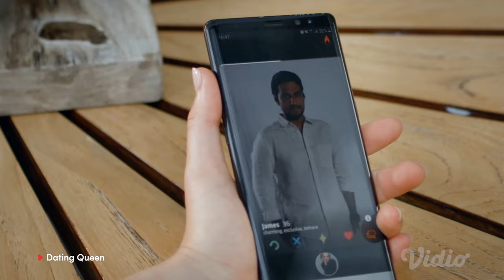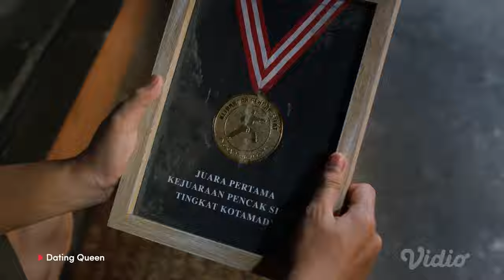Trailer Resmi 2 | Dating Queen | Raline Shah, Deva Mahrendra, Nadine Alexandra, Richard Kyle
"Masa iya orang kayak Dina mau sama tukang?"

Ditengah perjalanan Dina untuk menemukan cinta sejati, ada Bambang yang lewat mengisi hati. Emang pekerjaannya cuman tukang sih, tapi kalo udah berjuang setengah mati masa iya Dina gak tertarik?

Kalo udah nonton trailer di atas dan penasaran pengen tau kelanjutan ceritanya, langsung aja yuk binge-watch semua episodenya di Vidio!

Diperankan Oleh:

Raline Shah
Deva Mahrendra
Nadine Alexandra
Arifin Putra
Maria Theodore
Richard Kyle
Dea Panendra